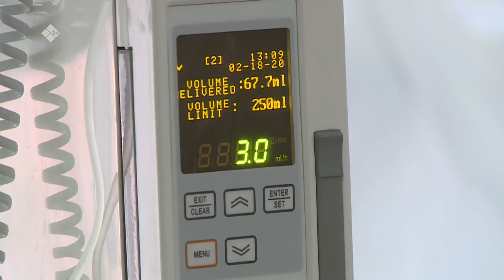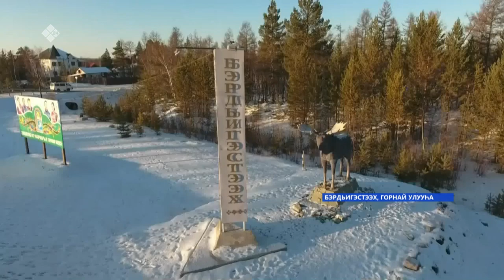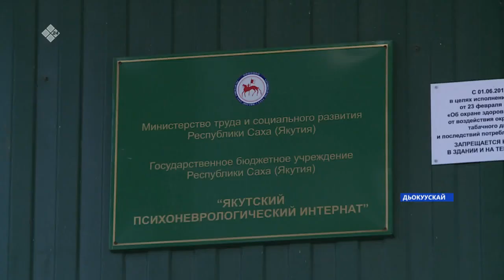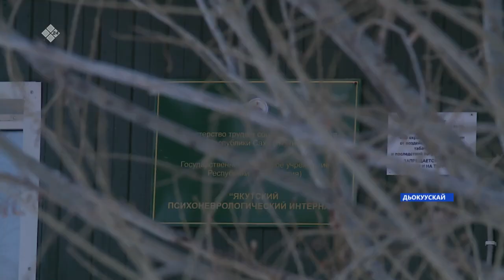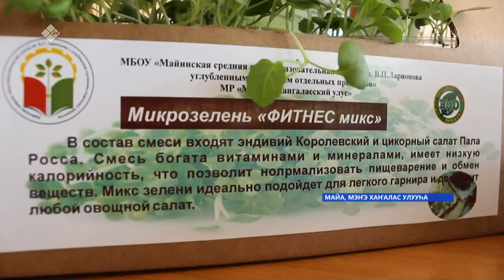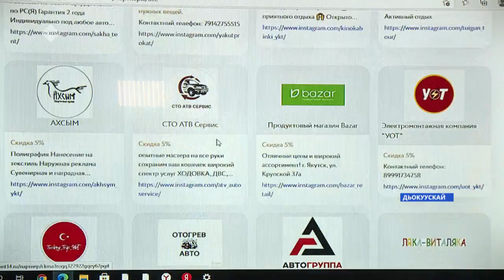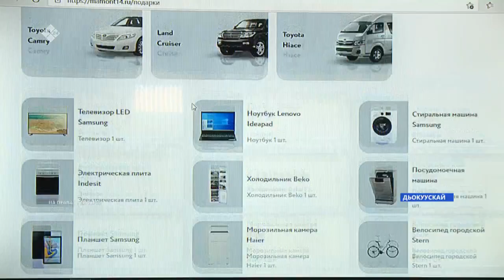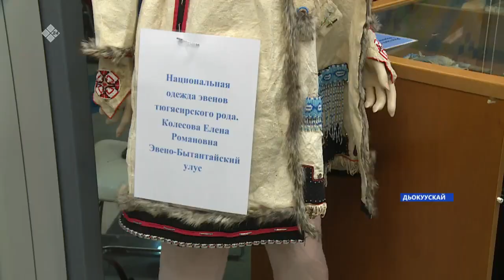«Саха сирэ» информационнай биэрии. Кулун тутар 25 күнэ, 20:30ч.